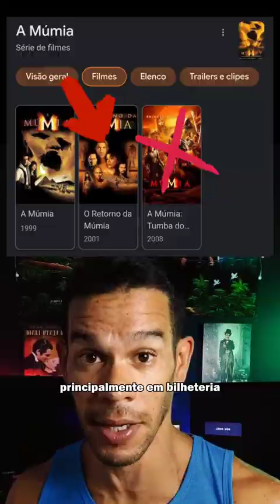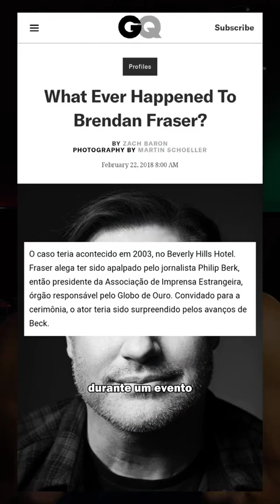BRENDAN FRASER, uma história absurda de SUPERAÇÃO E JUSTIÇA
A história do grande astro de outrora - que voltou a ser com tudo - trás a necessidade de profundas reflexões e talvez por isso já pode ser chamada de "grande marco no cinema", seja pelo tempo que levou para ser reconhecido até sua resiliência indomável para finalmente ser valorizado como deveria, no palco do Oscar, fazendo um drama bem diferente de seus grandes sucessos e completamente desvendado das suas vaidades, se é que ainda tinha depois de tão fundo cavar... deixa o 👍 e venha conhecer um pouco da sua história ❤️

@impulsofertil em todas as plataformas, môvéi 🎥